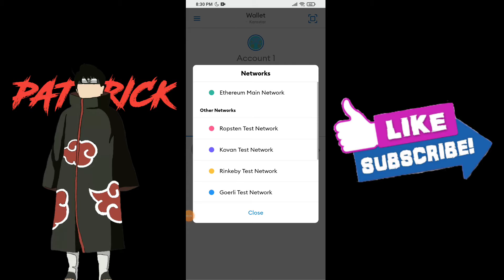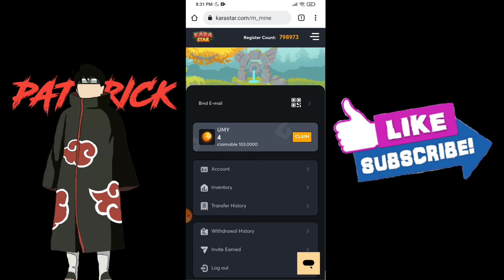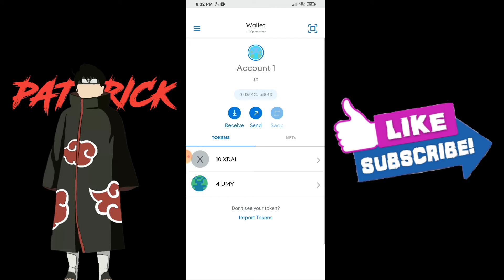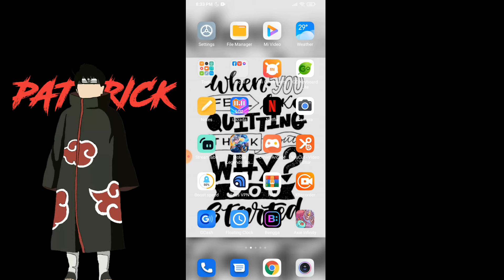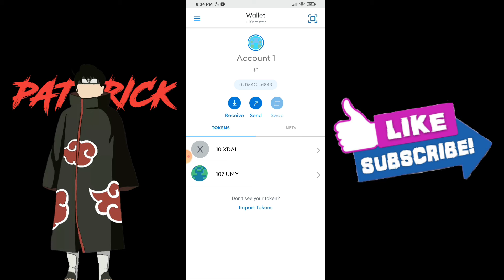PAANO MAG ADD NG UMY ADDRESS SA METAMASK ? PAANO MAG KA UMY TOKENS ( XDAI TO GCASH LEGIT BA ? )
0xCD64ea62E7e31d2136f9F86aDA82413dB1eb4dbe